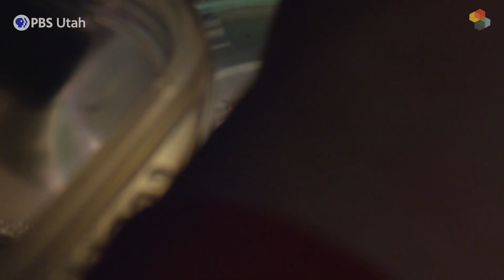Tipping Point – The Great Salt Lake Institute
The Great Salt Lake is a biological wonder. At the base of the food chain are “extremophiles” -- life forms that thrive where most organisms struggle to survive. Now, low water levels have created a threat to the entire ecosystem. A team of scientists and educators at the Great Salt Lake Institute are studying if the lake can survive and connecting students and the community to this unique place.